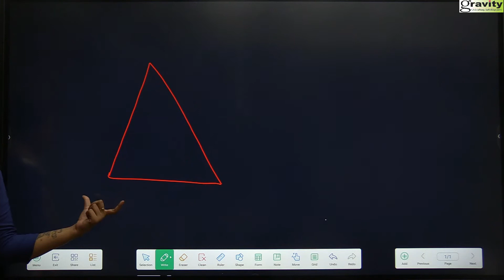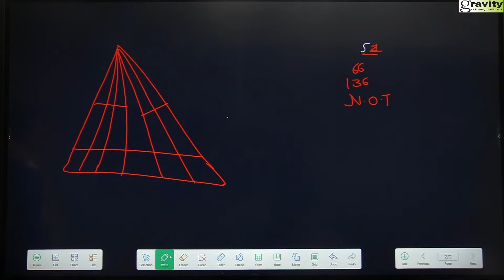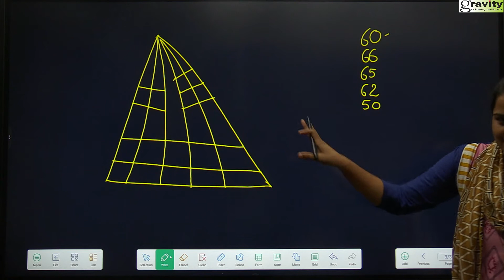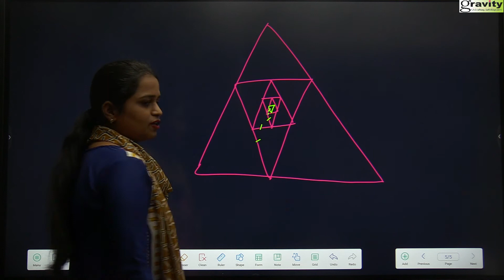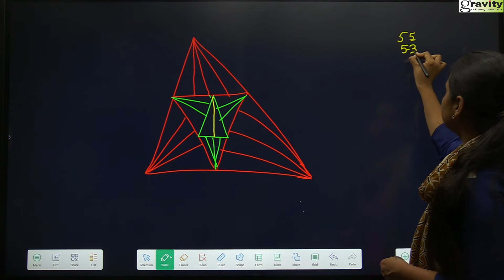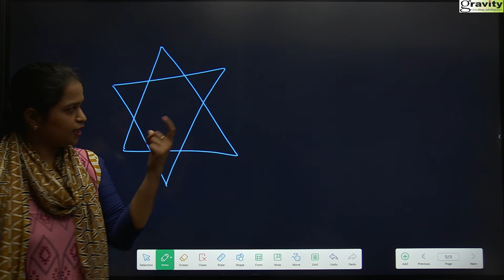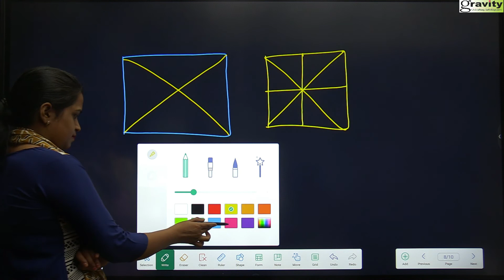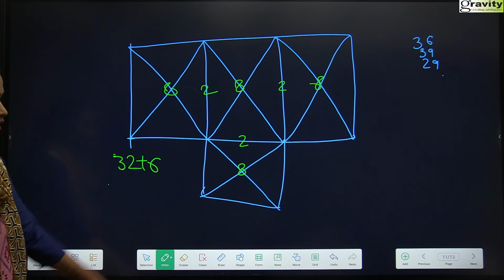No Of Triangle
This video lecture covers 'number of triangles', an important topic from Mental Ability Test (MAT) section of NTSE . Shailaja Ma'am, who is an esteemed faculty at Gravity classes, brings this video lecture for ntse aspirants. In this particular video, she teaches how to calculate the number of triangles in a given figure. This video lecture is part of NTSE-2021 online crash course which is being conducted by esteemed faculties of Gravity classes at free of cost  to help out all the NTSE aspirants across the country, especially those who can't afford expensive coaching classes for their preparation.

With the NTSE exam just around the corner,  Gravity classes has launched an online crash course on YouTube for NTSE aspirants which is  absolutely free of cost. In this series of video lectures, the complete syllabus of NTSE will be covered by our esteemed faculties. Also, Students will be provided with step by step guide on how they can cover the entire NTSE syllabus within a limited time frame. As NTSE aspirants do not have much time in their hands and every day  is crucial for them for their preparation point of view, Gravity's team of experts has come up With a smart strategy for aspirants to utilize this time effectively. This online crash course is useful for both NTSE stage - 1 and stage - 2 exams.

The features of this lecture series are :-

➡️Quick Revision of Topics

➡️Discussion of Important Questions & Previous years Questions

➡️Revision of entire NTSE Syllabus

📣 Now important announcement for NTSE aspirants!

NTSE | NTSE coaching | NTSE crash Course | Gravity Hazaratganj | Coaching in Hazratganj |Coaching in Indira Nagar |Gravity classes | NTSEMAT | Mental Ability Test|